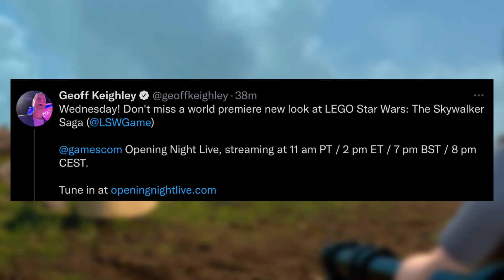LEGO Star Wars: The Skywalker Saga at Gamescom + NEW Screenshot! News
I am a member of a podcast with RuggedEagle, Nox, and DL Elite Hub, and make LEGO Star Wars: The Skywalker Saga content, and streams Battlefront 2, Star Wars Squadrons, Jedi: Fallen Order, among us, LEGO Star Wars: The Clone Wars, LEGO Star Wars: The Force Awakens, Minecraft, Spiderman, and Arkham Games, who also makes all types of star wars gaming content. I also livestream regularly different games with subscribers, 1-4 times a week! I try to upload at least weekly! If this sounds exciting to you I'd like to encourage you to like, subscribe, comment, share, and turn that notification bell on so you can be notified when videos and livestreams go up so you can watch them at your leisure!

Lego star wars skywalker saga is a new lego game arriving soon focusing on all 9 star wars movies.

Me and some other fellow creators such as RuggedEagle, Nox, and DL Elite Hub are making a podcast! Check it out here:

PS4 Gamertag: TheAsTROLLmech
Xbox Gamertag: StarMoney259656
Steam: TheAsTroidmech